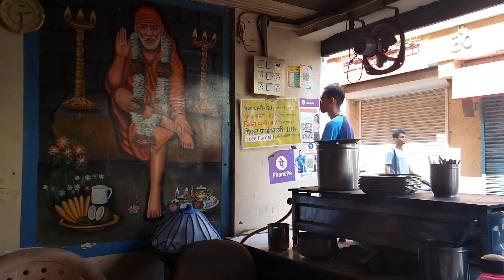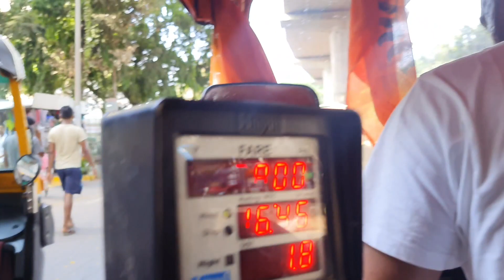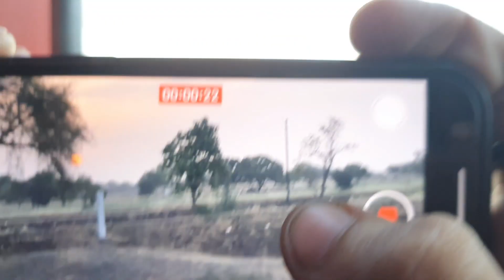Journey Mumbai to Indore pheli baar||Exam days||offline exam😑